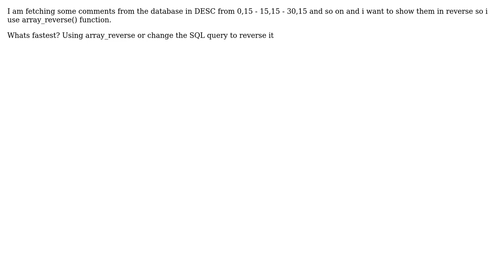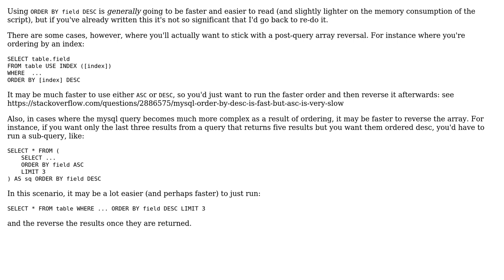PHP reverse SQL array or reverse in SQL query (2 Solutions!!)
PHP reverse SQL array or reverse in SQL query

With thanks & praise to God, and with thanks to the many people who have made this project possible! | Content (except music & images) licensed under CC BY-SA | Music | Images & others | With thanks to user stergosz user CBusBus user Ben D and the Stack Exchange Network Trademarks are property of their respective owners. You are responsible for your own actions.